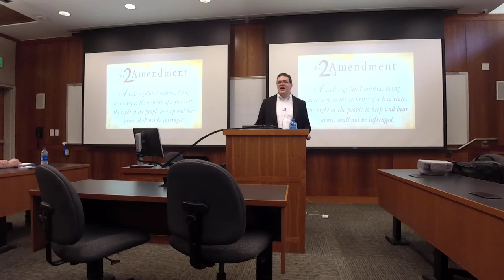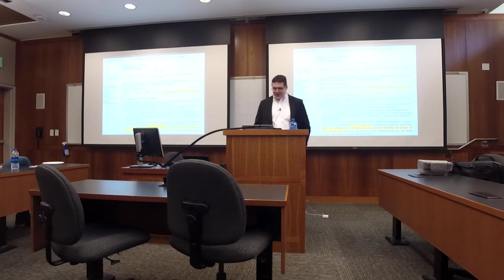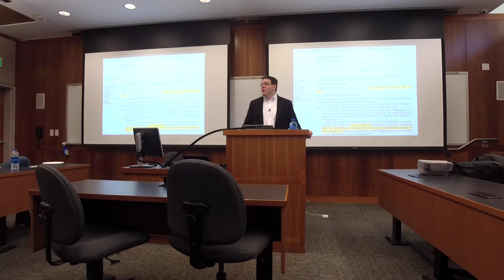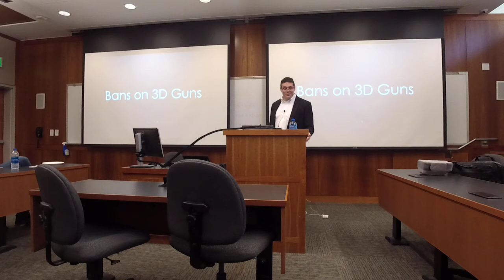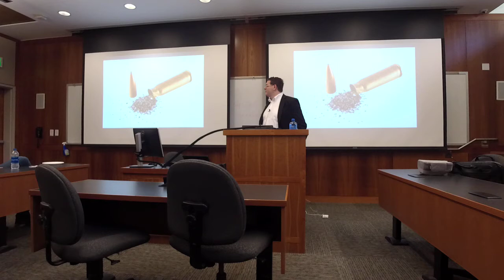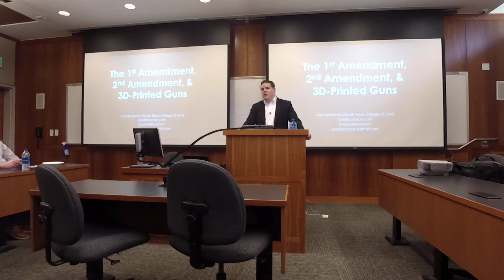UC Davis Federalist Society Chapter - 1st Amendment, 2nd Amendment, and 3D-Printed Guns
UC Davis Federalist Society Chapter - 1st Amendment, 2nd Amendment, and 3D-Printed Guns (4/10/19)